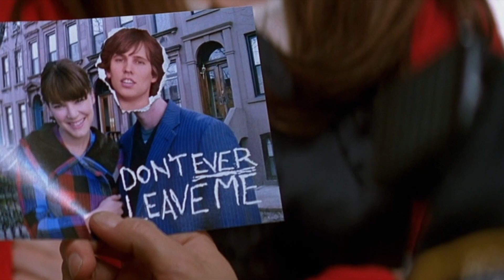School for Scoundrels - The Set Up